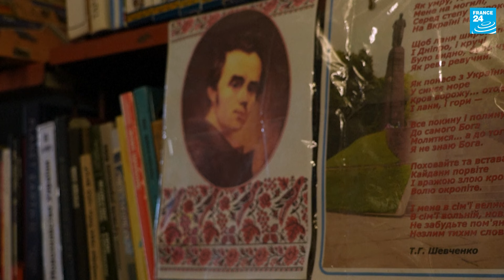In Ukraine’s Lyman, printed press becomes vital link to outside world • FRANCE 24 English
Print media might be struggling in many parts of the world, but it has become a vital link to the outside world for isolated communities near Ukraine's front lines. In the battle-scarred Ukrainian city of Lyman, Russian bombardments frequently cut power and internet access – leaving the local “Zoria” ("Dawn") newspaper as one of the few reliable sources of information left.